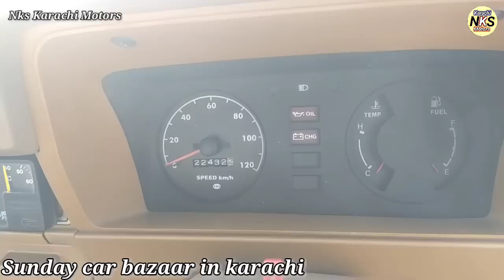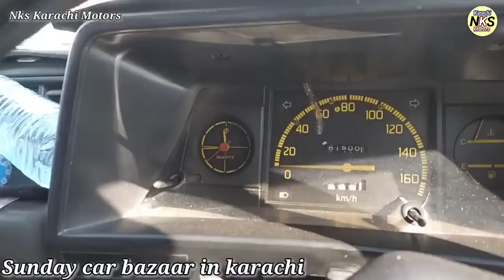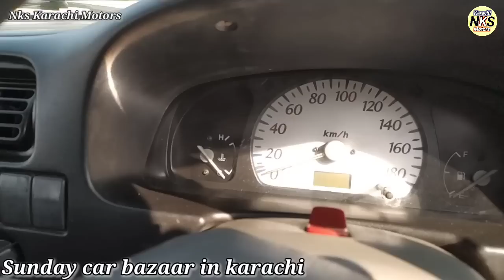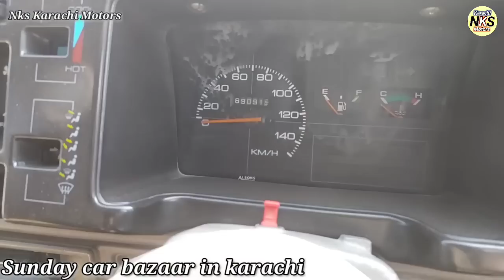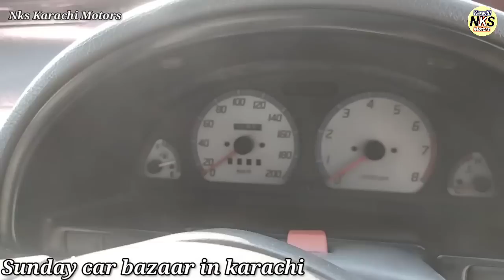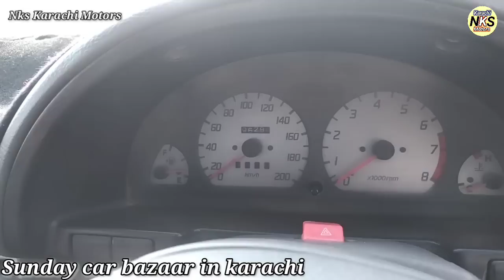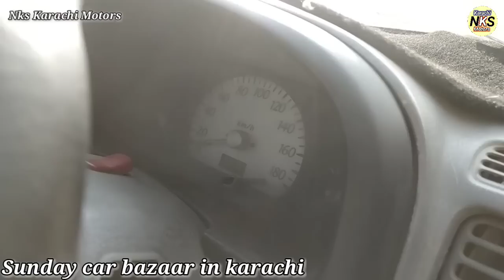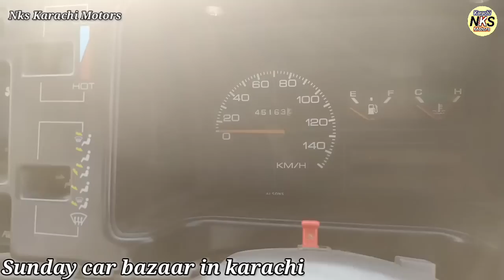Sunday Car Bazaar Karachi l Cheapst Price Used Car Market l Nks Karachi Motors l 21 Nov 2021 l